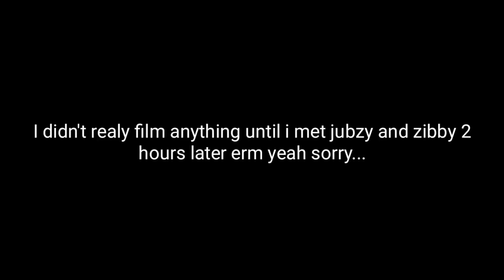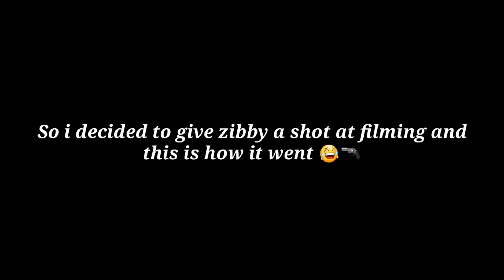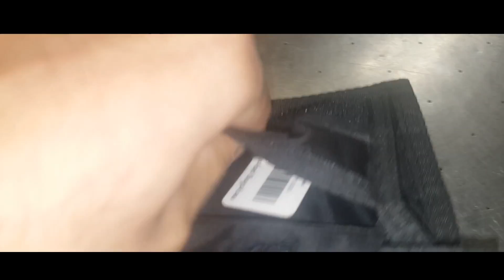"Camera skills" Vlog 3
Short vlog, zibby takes over and jubzy loses at pool...